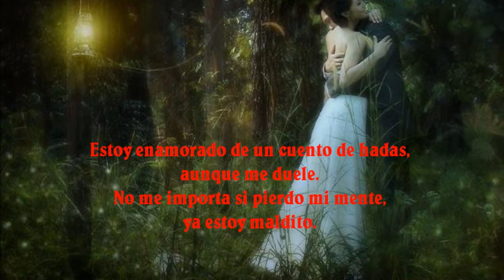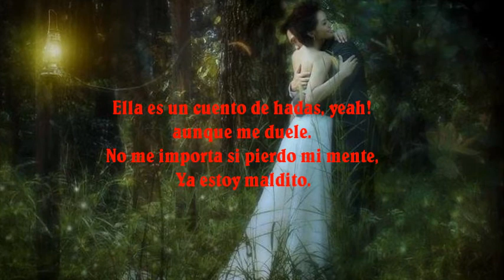Alexander Rybak Fairytale sub español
Fairytale sub español